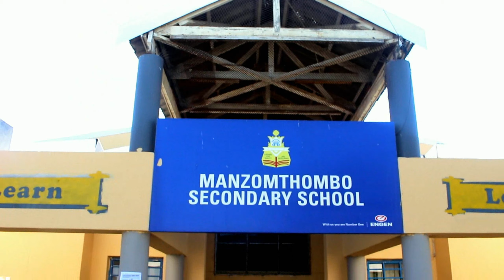Manzomthombo Secondary School - Drama Documentary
Mfuleni High School - Drama Document

Mfuleni Drama No1Trand Shot in 2019 for drama performance by Mfuleni Secondary learners.